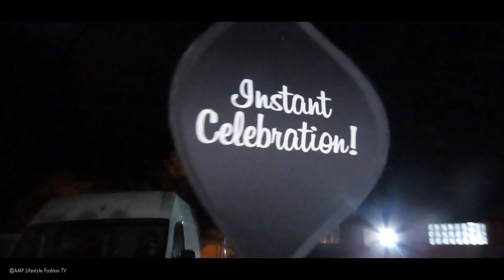Sunset Pool and Grill 2020private Location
Sunset Pool and Grill 2020
private Location